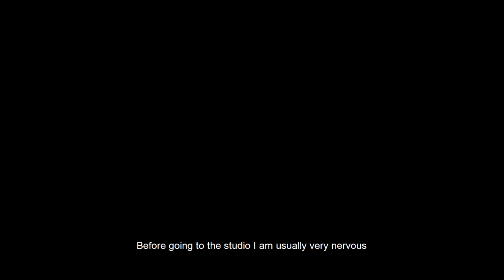XOXO - Backstage Film | J R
Produced by: OneTake Studio
Vocals arranged by JR
Mixing and Mastering by: OneTake Studio
Lyrics by: JR